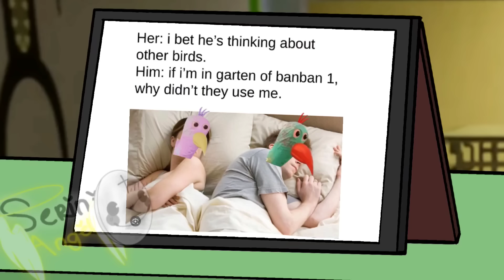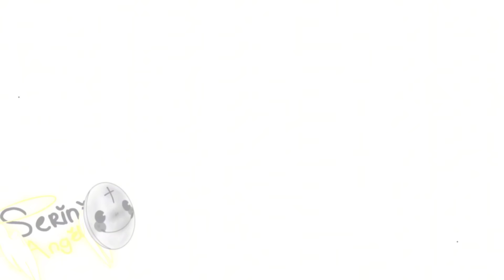The Amazing Digital Circus Meet Garten of Banban // Crossover Universe - AU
sorry for not upload, my motivation been keep leaving my body hhhgghh👨‍🦽
but I'm back, I'm probably gonna do some The Amazing Digital Circus Content a bit
if this video get 200k views in a day, I'll make part 2‼️
NOTICE:
-S.A

Credit
-Original - here.
-Animated with -Flipaclip.
-Inspire - none.

Characters(Garten of BanBan).
- Banban.
- Jumbo Josh.
- Opila.
- Stinger Flynn.
- Banbaleena .
- Captain Fiddles.
- Slow Seline.
- Nabnab.
- Nabnaleena.
- Queen Bouncelia.
- Sheriff Toadster.
- Baby Opila Bird.
- Kittysaurus.
- Bittergiggle.
- Zolphius

Characters(Amazing Digital Circus)
- Jax.
- Pomni.
- Bubble.
- Ragatha.
- Gangle.
- Kinger.